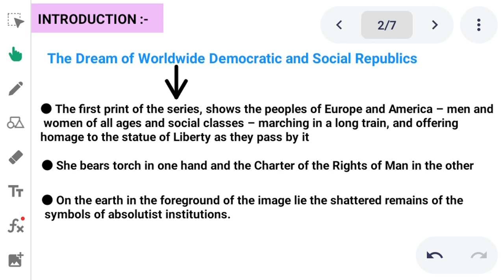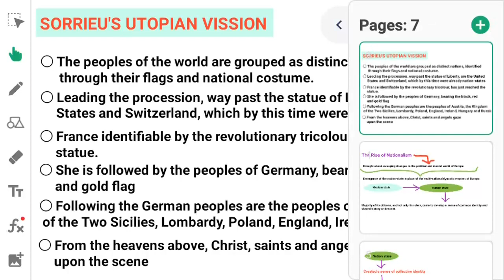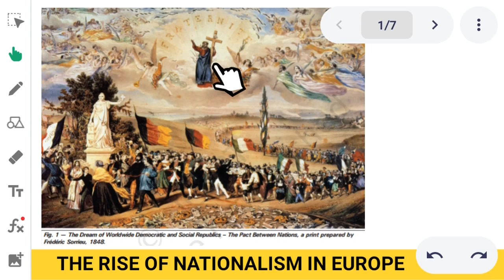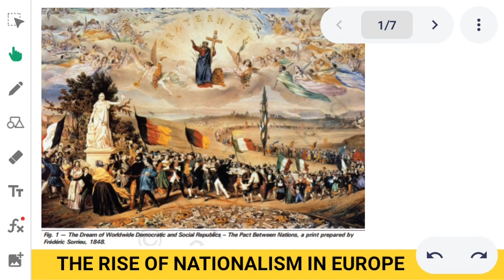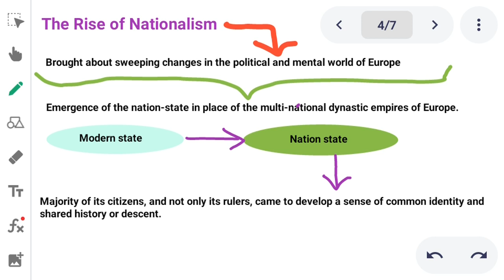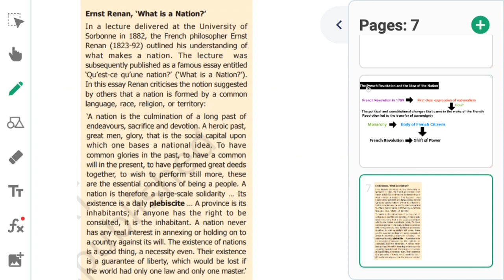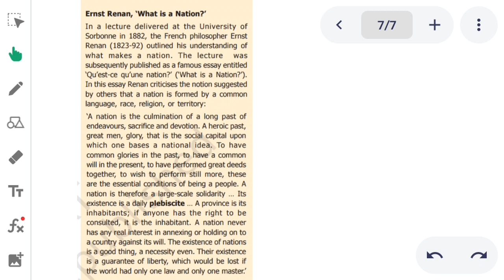Class 10 history chapter 1 | Introduction - The Rise of Nationalism in Europe